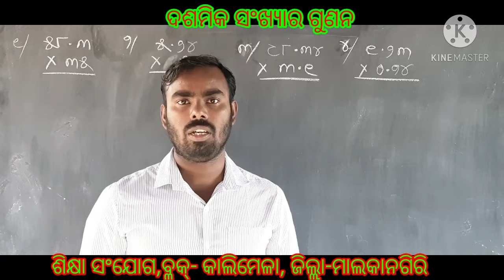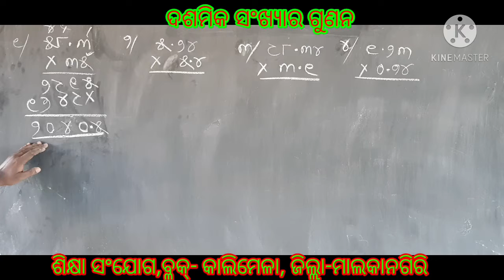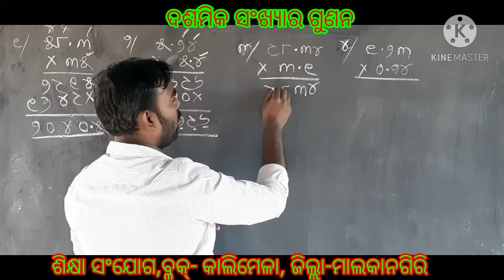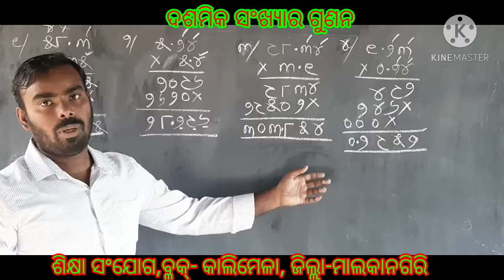Multiplication of Decimals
Sikshya Sanjog :-
Addition of Decimals
ଦଶମିକ ସଂଖ୍ୟାର ଗୁଣନ ( ପଞ୍ଚମ ଶ୍ରେଣୀ )